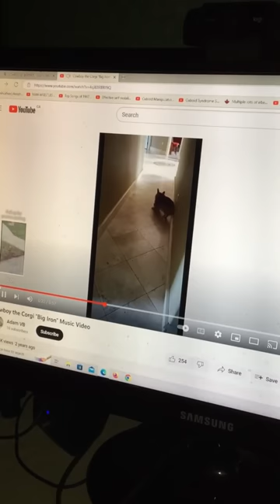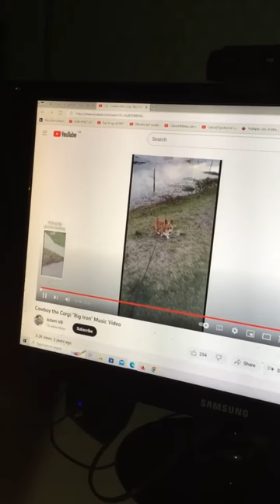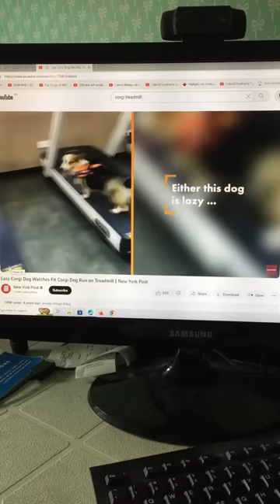Cowboy Corgi - Paws fav doggo vids on Youtube II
I watch them all the time..

VIDEO CHAPTERS
00:00 Fastest Corgi alive
00:19 The Corgi song
01:17 Corgi with a big iron
02:13 Twerking  butt
02:36 Corgi mops
02:53 Angry Bois again
04:40 Lazy Corgi exercising